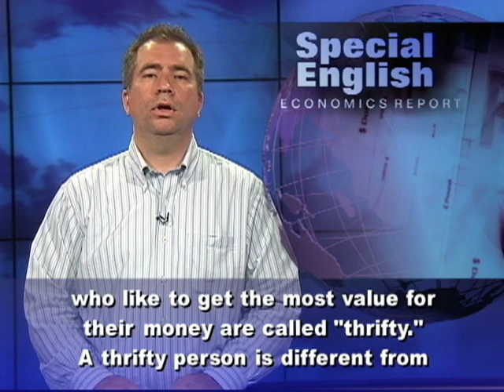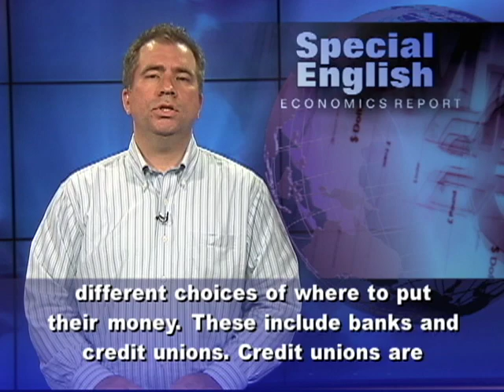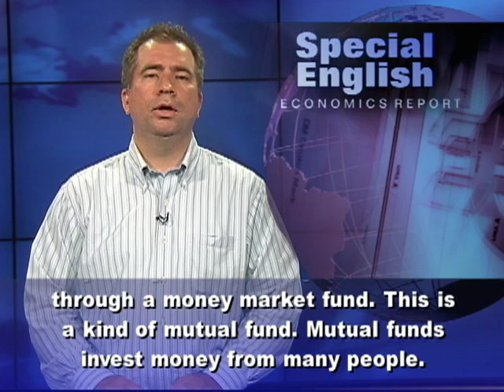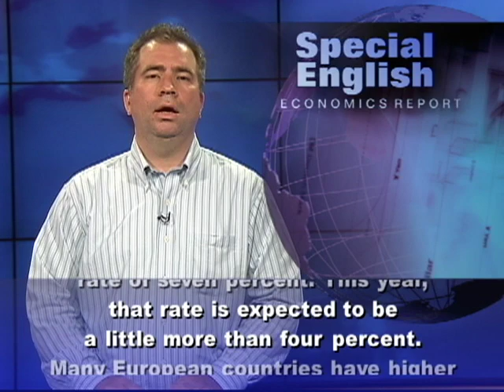Ready to Save Like There's No Tomorrow?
Are you a saver or a spender? "A penny saved is a penny earned." This old saying calls attention to the wisdom of saving money. "Putting money away for a rainy day" is another way to talk about saving for the future.   People who hate to spend money are known as "tightwads," while those who like to get the most value for their money are called "thrifty." A thrifty person is different from a "spendthrift." A spendthrift is someone who spends wastefully. People like that are often said to spend money "like a drunken sailor" or "like there's no tomorrow." In the United States, people who want to start a savings account have different choices of where to put their money. These include banks and credit unions. Credit unions are cooperatives for people who have some kind of connection. For example, the members might work for a university or a government agency. Most credit unions are nonprofit organizations. Credit unions, banks and other financial institutions pay interest on savings accounts. But the interest rates are low. Certificates of deposit pay higher returns. With a certificate of deposit, or CD, a person agrees not to withdraw the money for a certain period of time. This term could be anywhere from a few months to several years. Longer terms, and larger amounts, pay higher interest. People can withdraw their money early but they have to pay a penalty. Another way to save is through a money market fund. This is a kind of mutual fund. Mutual funds invest money from many people. The money is sometimes placed in short-term government securities. Money market funds, however, may not be federally guaranteed like other kinds of savings. The Federal Deposit Insurance Corporation guarantees savings up to two hundred fifty thousand dollars.  In a number of countries, people have been saving less over the years. The Organization for Economic Cooperation and Development is a group of thirty-four countries. The OECD says in nineteen ninety, Americans had a household savings rate of seven percent. This year, that rate is expected to be a little more than four percent. Many European countries have higher rates, but Americans save more than families in countries like Japan and South Korea.For VOA Special English, I'm Mario Ritter. To read, listen and learn English, go to voaspecialenglish.com. You can also find our captioned videos at the VOA Learning English channel on YouTube. (Adapted from a radio program broadcast 29Jun2012)